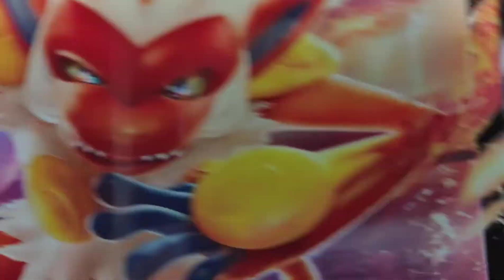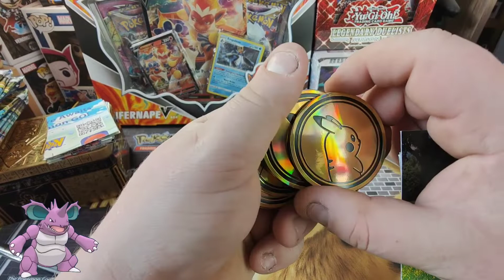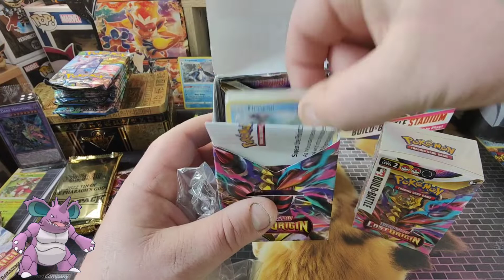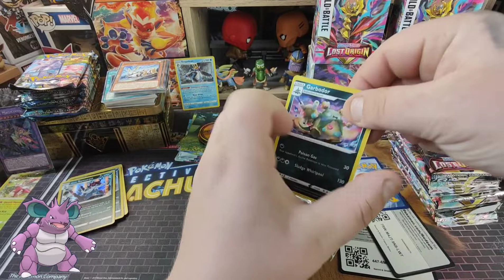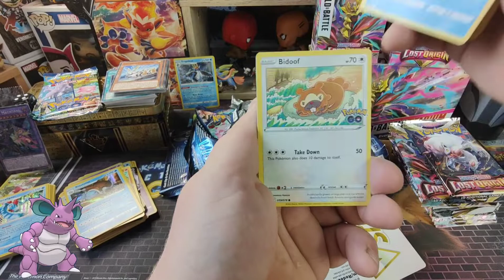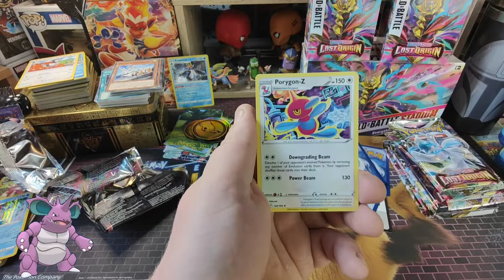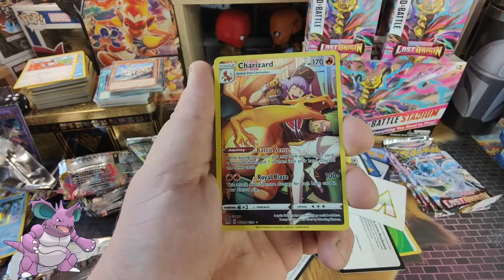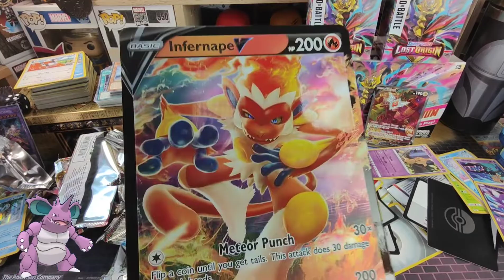We've Got Loads Of S**t To Open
Time now for another unboxing visuals and this week it's a random unboxing with all sorts of different TCG stuff. Well Pokemon and Yu-Gi-Oh but a few different things from Pokemon and Yu-Gi-Oh.